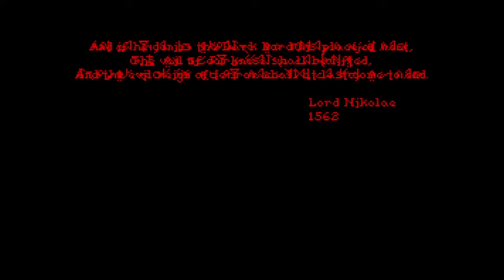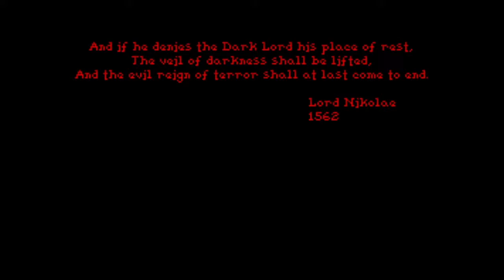Veil of Darkness Playthrough - Part 1 [DOSBox]